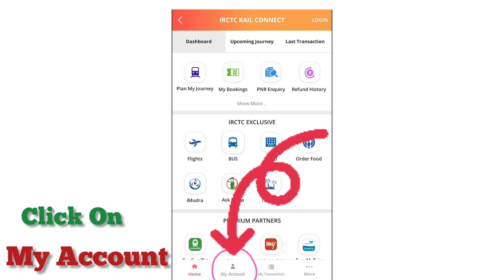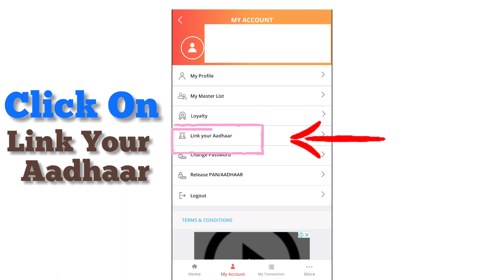IRCTC App Se Aadhar Link Kare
About this video :

Hello Friends Aaj Is Informative Video Me Apko Bataunga ki IRCTC Account Me Aadhaar card link kaise karte hai or Aadhaar link karne ke benefits kya hai.